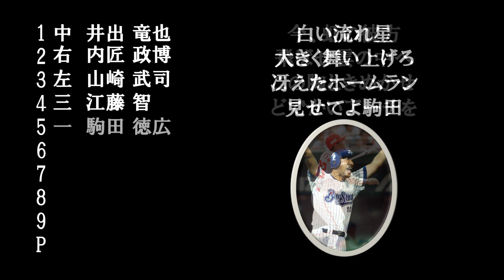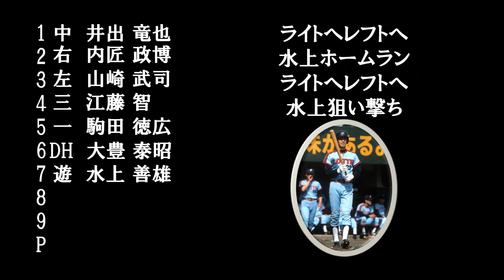リクエスト応援歌1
こんにちは。giftです。
リクエストありがとうございます！第一弾完成しました！
少しドラムパートを変えてみましたがいかがでしょうか。リクエスト応援歌の時はこのドラムパートにしようと思ってます。

次回以降の予定
2019年巨人1-9（リクエストありがとうございます！）
リクエスト応援歌2（ありがとうございます！）